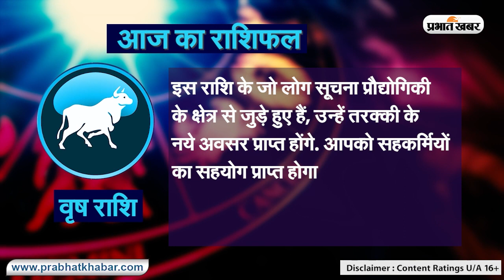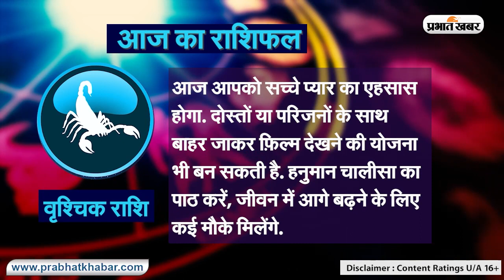Daily Rashifal 12 October, Aries से Pisces राशि के लिए कैसा होगा आज का दिन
क्या कहते हैं आपके सितारे, देखें मेष से मीन राशि तक सभी 12 राशियों के लिए कैसा रहेगा आज का दिन I 12 अक्टूबर, 2023